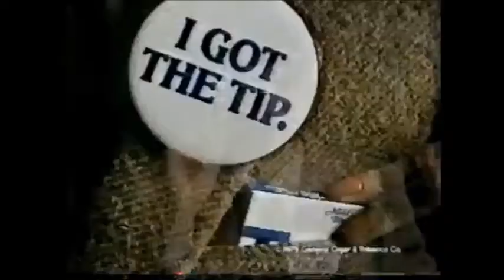1979 Tiparillo commercial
"I got the tip!"  It's a quick ad, but I'd never seen one for Tiparillos before...